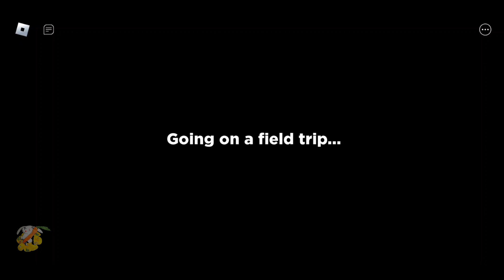ROBLOX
Thank you for tuning in to my video. Your support keeps me motivated and eager to bring you more videos.
Não se esqueça de curtir, comentar, compartilhar e se inscrever para se manter atualizado com o meu conteúdo mais recente. Seu apoio me mantém motivado e ansioso para trazer mais vídeos para você.